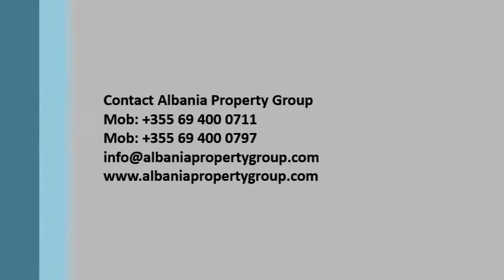🏡 🌞 ⛵️ Apartment ne Shitje - Sea View Apartments for Sale in Durres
🏡 🌊 ⛵️ ⛱️ Apartament for Sale in Durres by Albania Property Group.

This video was created by Albania Property Group, an Albanian real estate company operating on the coastal areas of Albania since 2007. Since the beginning it has been focused at supporting foreign citizens and Albanian emigrants purchasing properties and renting holiday properties in Albania.